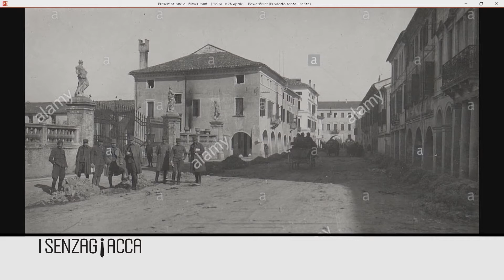S1:E11 con Matteo Tomei, portiere del Teramo Calcio ed ex della Vis Pesaro 1898